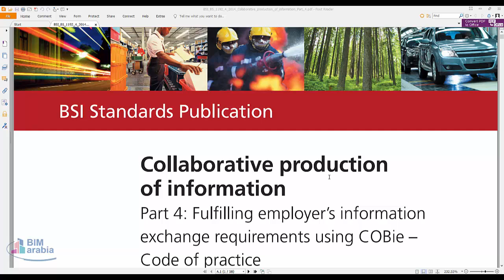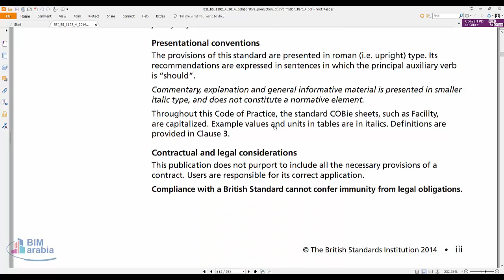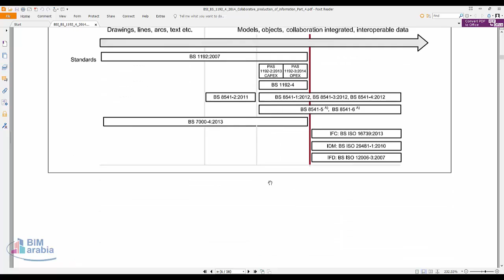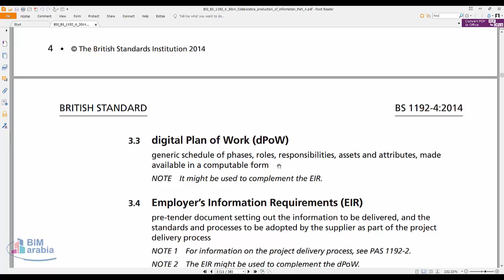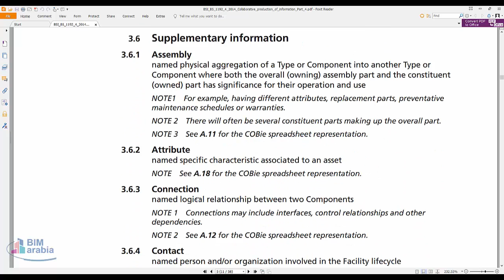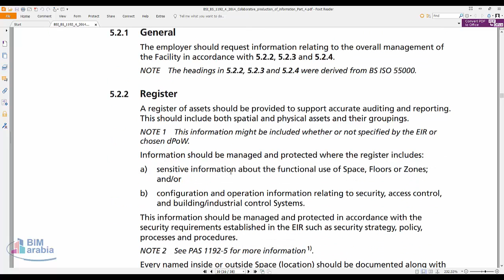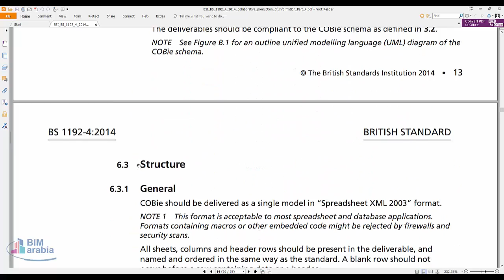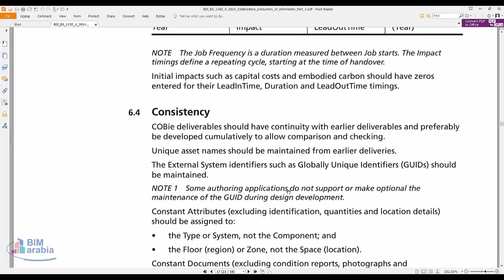BSI BS 1192 4 2014 Collaborative production of information Part 4